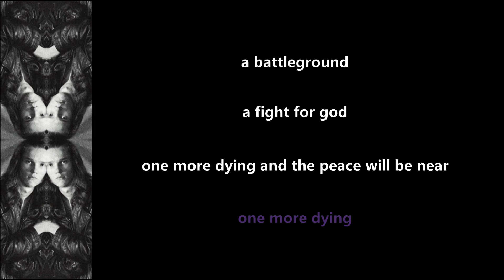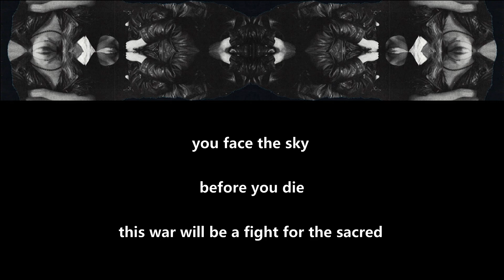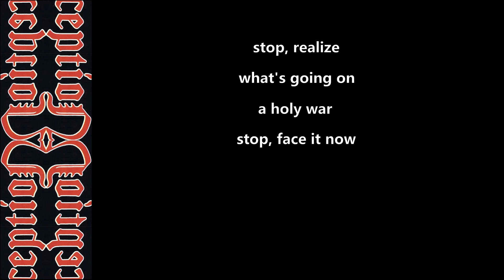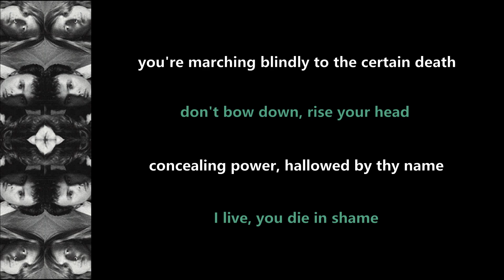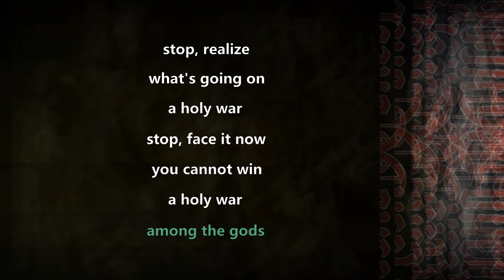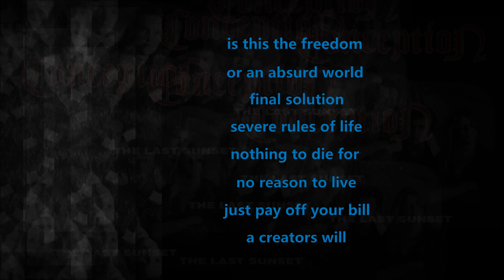Conception - Among The Gods - 1991 - Lyric Video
Made this Lyric Video for ''Among The Gods'' from the album ''The Last Sunset'' (1991)!!
With love from C-GA

Conception Official Youtube: @Conceptionmusic